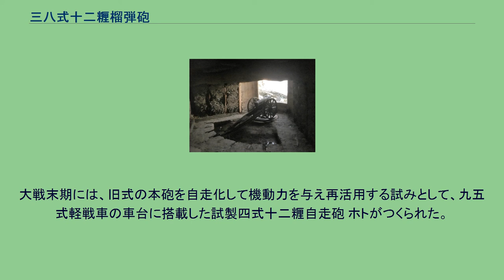三八式十二糎榴弾砲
佐田岬砲台の穹窖砲台内部に設置されたレプリカの三八式十二糎榴弾砲 三八式十二糎榴弾砲（さんはちしきじゅうにせんちりゅうだんほう）は、日本陸軍が1911年（明治44年）に制式制定した榴弾砲。
1904年（明治37年）、日露戦争の開戦に伴い、日本陸軍がドイツのクルップ社に砲身後座式の近代火砲を数種発注したうちの一つ。
駐退機を持たない克式十二珊榴弾砲を補完〜更新する目的の、野戦重砲兵向けの中量級榴弾砲である。
クルップでは、日本陸軍の要望に合わせて若干の修正を加えたものの既存モデルの設計を流用して直ちに製造に取り掛かり、翌1905年（明治38年）には発注数を揃えて出荷したものの、日本に到着したのは奉天会戦よりも後であり、日露戦争の戦場には間に合わなかった。
その後、改めて日本国内で審査を行い、若干の改正を施して1911年（明治44年）をもって三八式十二珊榴弾砲として制式制定され、昭和に入って三八式十二糎榴弾砲と改称された。
閉鎖機は段隔螺式で、装薬可変式の分離薬筒を用いる。
装薬は一号方形薬と無煙小銃薬の2種を混用する珍しい方式で、一号装薬は一号方形薬300g、無煙小銃薬175gの薬嚢を接続したまま薬莢に装填し、二号装薬では一号方形薬（主嚢）のみ、三号装薬では無煙小銃薬（副嚢）のみを装填する。
比較的重量が軽いため野砲と同じ6馬輓曳で運動でき、野戦重砲としては運動性が高かった。
しかし、採用以降、日本陸軍では12cm榴弾砲を兵器体系から外してしまっており、十二榴は輸入在庫のみで国産化はされず、また後継砲も作られず、本砲も予備兵器に近い扱いであまり活用されなかった。
本砲の初陣は1937年（昭和12年）、日中戦争に伴い野戦重砲兵第五旅団隷下の野戦重砲兵第十二連隊の一部に配備されて出征したが、弾種が威力に乏しい榴霰弾と対ベトン用の破甲榴弾のみで通常榴弾の用意がなく、ほとんど榴弾砲としての用を為さなかった。
野戦重砲兵第十二連隊は1939年（昭和14年）に復員したが、装備砲は前年新編された第二十三師団隷下の野砲兵第十三連隊に、現用装備の配備までの間に合わせの訓練機材として引き継がれた。
野砲兵第十三連隊はノモンハン事件の勃発により本砲を持って参加したが、7月1日よりの両岸攻撃時にやはり性能不足を露呈し、7月中旬に砲兵団司令部の指揮下に入ったのを機に隷下3個大隊の三八式十二糎榴弾砲を第I大隊に集中し、第I大隊の野砲を第II・第III大隊に配属した。
この再編後、第I大隊は砲があまりに性能不足のため最前線には出せず、他の参加砲兵各隊が軒並み壊滅している中、皮肉にもほとんど無傷で事件を終えた。
この他にも本砲を保管あるいは使用していた部隊は存在した。
1940年（昭和15年）5月に九一式十糎榴弾砲及び各種野砲と同時に九八式榴弾が制定されたときの榴弾図面及び解説文書の送付先として、兵器本部(66通)、関東軍(23通)の他に支那派遣軍(7通)、北支那方面軍(27通)、南支那方面軍(5通)、等が見受けられる。
豊予要塞をはじめとする要塞にも配備され、同文書も18通が要塞向けに送付された。
海軍向けにも2通が送付されている。
全体の送付数は167通であった。
大戦末期には、旧式の本砲を自走化して機動力を与え再活用する試みとして、九五式軽戦車の車台に搭載した試製四式十二糎自走砲 ホトがつくられた。